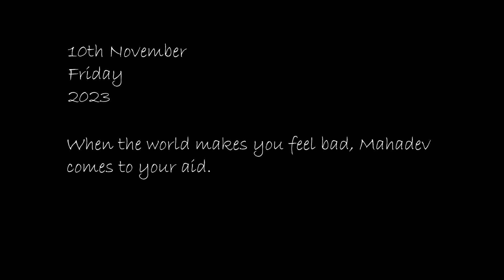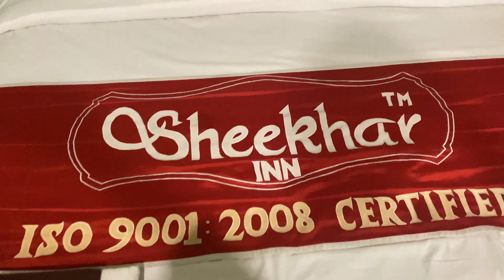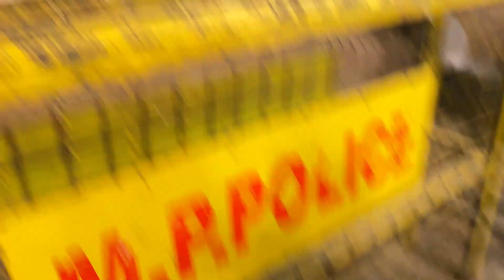Mahakaleshwar jyotirlinga | Ujjain | Bharuch to Ujjain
Bharuch to Ujjain
Hello friends again i am travelling to Rajasthan with my lucy(HIMALAYAN 411 CC) and starting my trip by doing darshan of Mahakaleshwar jyotirlinga and taking blessings of mahadev..so join me in my journey i hope you will like it..!

BIKE : HIMALAYAN 411CC (PINE GREEN)